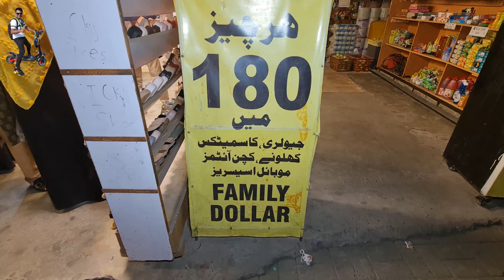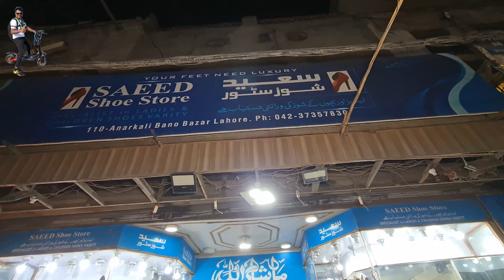Bano Bazar Visit 5th Ramadan After Aftari | Anarkali Bano Bazar Visit With Wide Angle | 4k Walk (4k)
hello friends in this video i will show you Anarkali Bano bazar after 5th Ramadan 2024..
you see in this video lahori culture and lahori lifestyle..